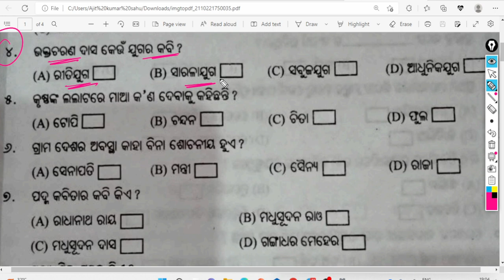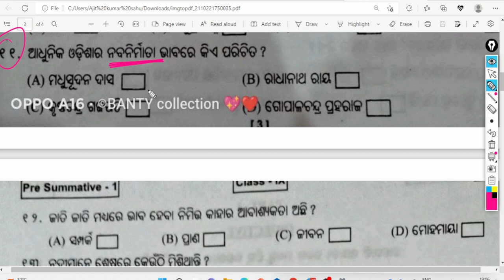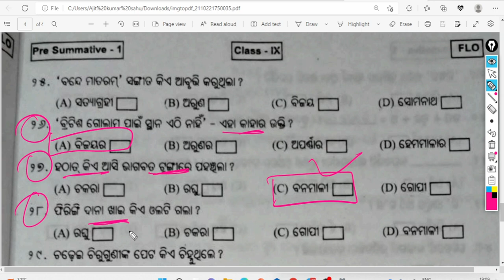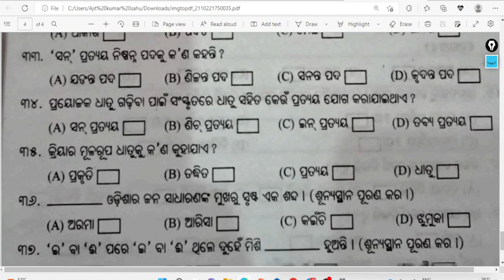Sikhya Vikash Samiti 9th class Odia Question Answer ll 9th sa1 english question paper 2022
class 9th sikhya bikash question answer

sa1 english class 9 sikhya bikash question answer